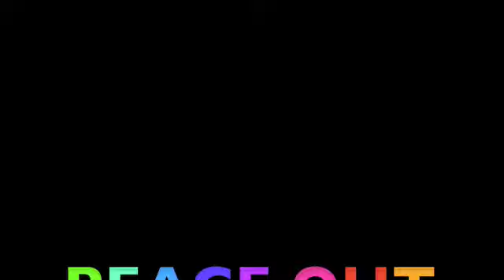War Ducks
War...What is it good for? Absolutely nothing.